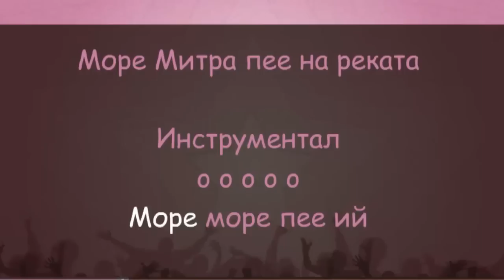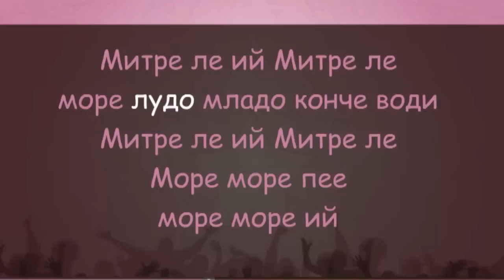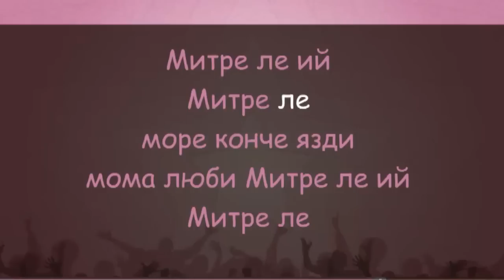Елица Тодорова и Стоян Янкулов - Вода - karaoke instrumental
Елица Тодорова и Стоян Янкулов - Вода
Lyrics
Море, малка моме, ий...
Море, море, пее, ий...
Море, Митра пее на реката
Митре ле, ий... Митре ле
Море, на реката, до гората
Море, йоздол иде, лудо младо
Море, лудо младо, конче води

Море, море, пее
Море, море, ий...
Митре ле
Ено хо... хо... хо...
А... а... а...
Море, лудо младо, конче язди
Море, конче язди, мома люби
Тара-ду-да
Тара-ду-дай ду-дара дара-ду-да
Тара-ду-дай ду-дара дара-ду-да
Тара-ду-дай ду-дара дара-ду-да
Тара-ду-дай ду-дара дара-ду-да

Тара-ду-дай ду-дара дара-ду-да
Тара-ду-дай ду-дара дара-ду-да
Тара-ду-дай ду-дара дара-ду-да
Тара-ду-дай ду-дара дара-ду-да